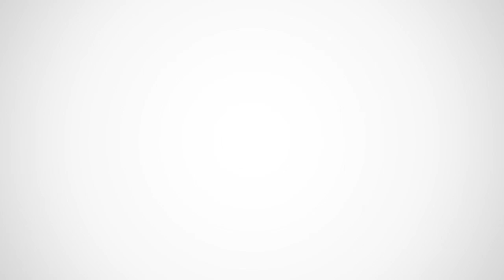Certified 2014 Toyota RAV4 Rochester, MN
Year: 2014
Make: Toyota
Model: RAV4
Trim: LE
Engine: 2.5L 4-Cylinder DOHC Dual VVT-i
Transmission: 6-Speed Automatic
Color: Gray
Interior: Black
Mileage: 43489
Stock #: X4142
VIN: 2T3BFREVXEW173883

Address:
4900 Highway 52 N